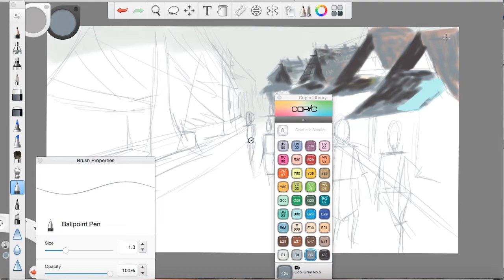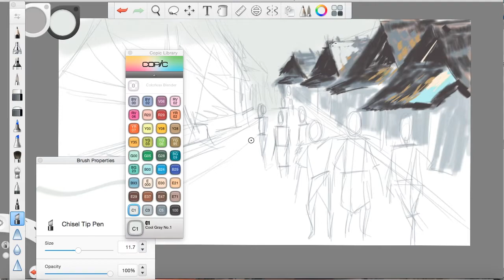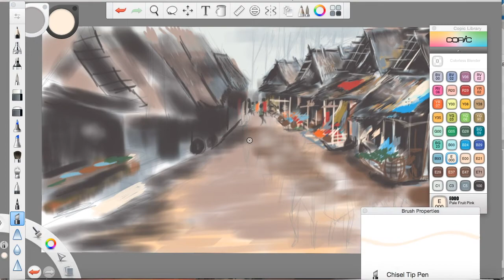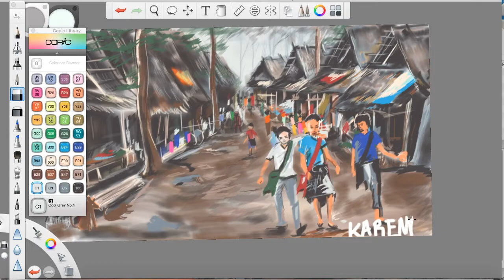karenni art: Camp 1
I try to painting karenni camp 1